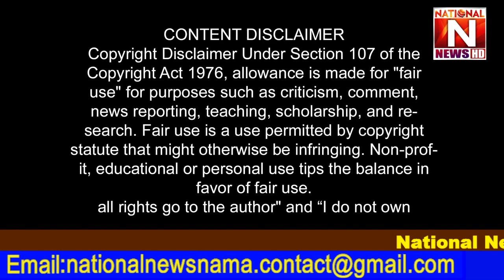رمشاء مسیح زیادتی کیس کا فیصلہ آگیا National News Nama ]